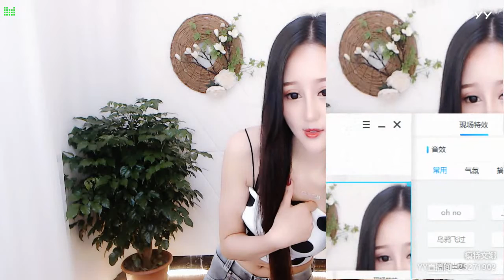【燃舞蹈】【YY LIVE】【Tik Tok app】【抖音歌曲】【Dance KPOP】【Artists Singing】 YY LIVE 文娜